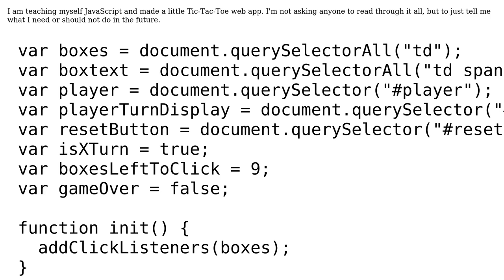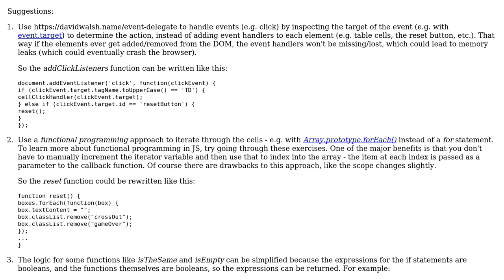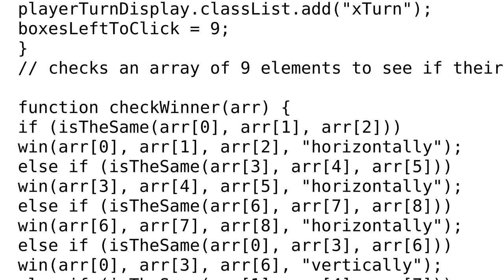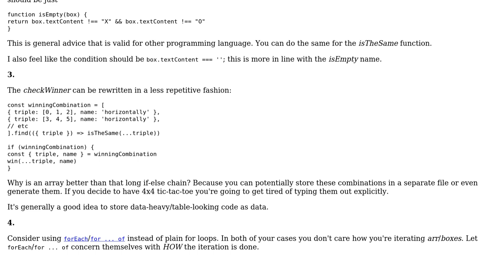JavaScript Tic-Tac-Toe web app (2 Solutions!!)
JavaScript Tic-Tac-Toe web app

With thanks & praise to God, and with thanks to the many people who have made this project possible! | Content (except music & images) licensed under CC BY-SA | Music | Images & others | With thanks to user SAM OnELA user Grayson Croom user adrianton3 and the Stack Exchange Network Trademarks are property of their respective owners. You are responsible for your own actions.